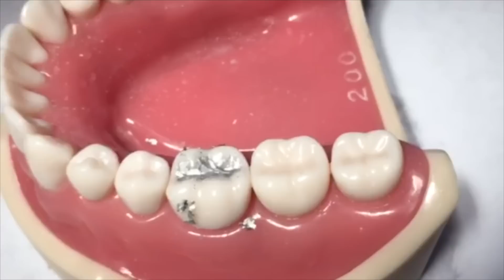Class I Amalgam Cavity Preparation & Restoration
Done by second year dental students for a class project in my class.

Students:

Haya Al-Waalan
Najla Al-Khuzaim
Ghaida Al-Mashaan
Maha Al-Hamdan

213 RDS
Pre-clinical Operative Dentistry